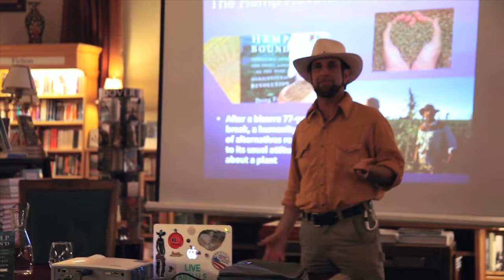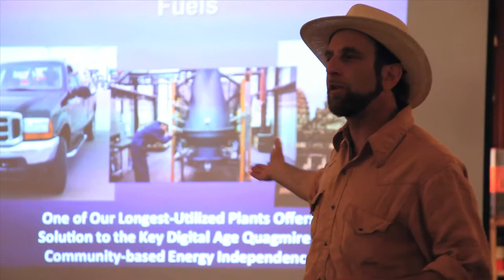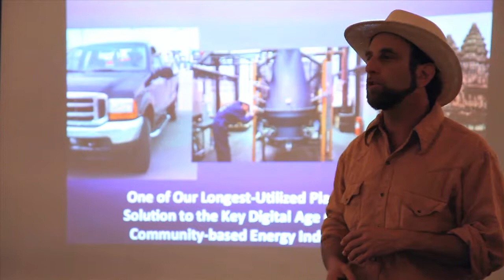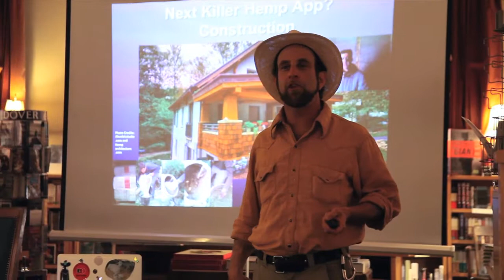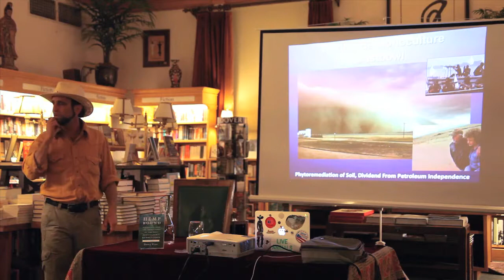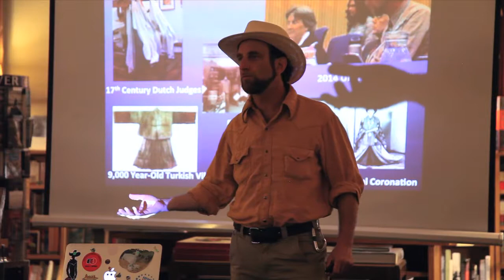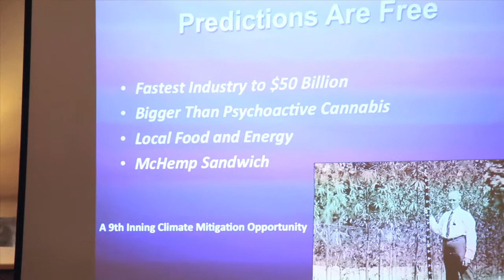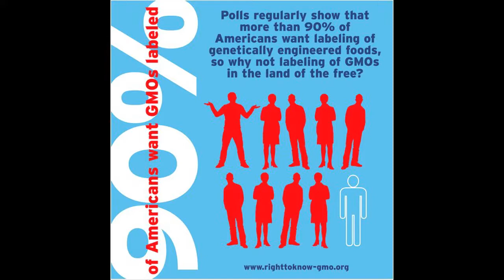Doug Fine "Hemp Bound" Boulder Bookstore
In Hemp Bound: Dispatches from the Front Lines of the Next Agricultural Revolution, Doug Fine embarks on a humorous yet rigorous journey to meet the people who are testing, researching, and pioneering hemp's applications for the twenty-first century. Fine's journey will not only leave you wondering why we ever stopped cultivating this miracle crop, it will fire you up to sow a field of it for yourself, for the nation's economy, and for the planet.

Filmed at the Boulder Bookstore in Boulder, CO on April 9, 2014.